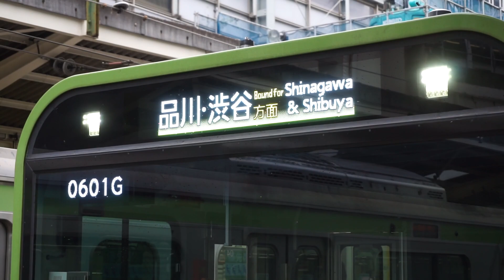JR山手線E235系トウ04東京駅発着/JR Yamanote Line E235 Series at Tokyo Station/2017.11.08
車両: JR東日本E235系トウ04編成
撮影地: 山手線東京駅
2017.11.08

Train: JR East 235 Series
Location: JR Yamanote Line Tokyo Station (Tokyo, Japan)
Date: November 08, 2017